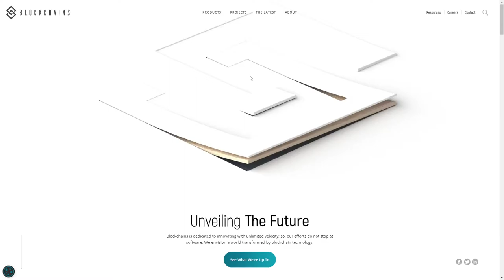Blockchains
Blockchains By eDesign Interactive From USA
Blockchains needed a website that illustrates the company’s progressive nature. We developed 30+ custom 3D assets that were integrated throughout the site.